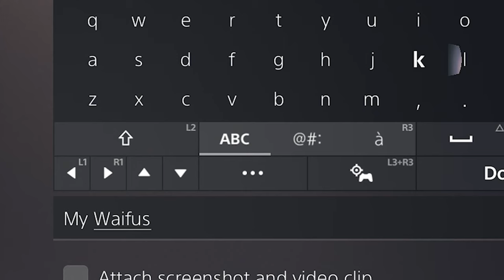Anime Betrayals Already!? :Let's Play | Scarlet Nexus - [3] - Yuito Playthru (PS5)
Welcome to my full playthrough of Scarlet Nexus, playing both stories of Yuito and Kasane. I've been looking forward to playing this, the combat of Scarlet Nexus is really fun. Both Characters have a unique play-style and I'm just excited to play this.

0:00:00 Intro
0:00:38 Phase 3
0:53:55 Standby Phase 3
0:56:06 Hanabi Bond Episode 2
1:01:58 Phase 3 End
1:03:34 Phase 4
1:15:36 Endcard

Platform: Playstation 5 (PS5)
Player: Bryan/Bray88O
Game: Scarlet Nexus
Difficulty: Hard
Type: RPG/Character Action

Let's Play | Scarlet Nexus - Full Yuito Playthru (PS5)